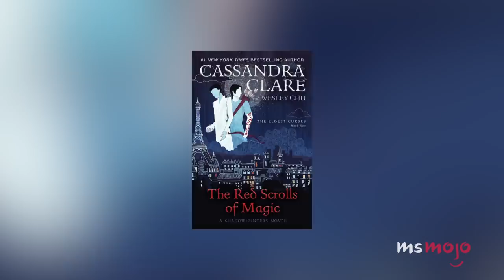Top 10 Best LGBTQ+ TV Couples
These LGBTQ couples in TV shows made us all believe in love. We’re looking at TV’s greatest LGBTQ+ couples. As the focus will be on live-action couples, animated pairings like Avatar Korra and Asami will be excluded... at least for today. MsMojo ranks the best LGBTQ couples in TV shows. Which LGBTQ couple is your favorite?